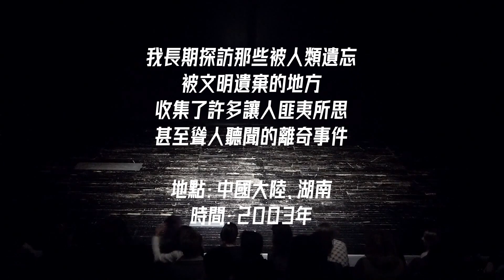《懸疑驚悚小劇場第四集—改頭換面》，請您品味！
杰銳是一個長期在世界各地自助旅行的背包客。
不斷地在探訪被人類遺忘、被文明遺棄的地方。
在旅途中他意外地參與了許多讓人匪夷所思，甚至聳人聽聞的離奇事件…

本報訊
為豐富生活性、藝術性內容，中華新聞雲特別與「寡人小劇場」合作，由陳杰銳以獨角戲方式演繹「懸疑驚悚小劇場」，預計每週上架一集，歡迎收看。

第4集要帶給大家的故事叫做改頭換面。
清朝末年，中國大陸湖南與貴州交界的一個小縣城，發生了好幾起離奇的案件，先是發現了死者的腦袋，但是又跟找到的屍體對不上號。
官府捉到的雖然都是現行犯，但是屍體與腦袋還是陸續出現，連續幾次之後把老百姓都嚇壞了，然而沒想到最後的結局，竟然是個帶些烏龍色彩的黑色喜劇…
接下來就請您一起進入寡人小劇場、欣賞本期的寡人獨角戲。

地點：中國大陸、湖南
時間：2003年
故事：改頭換面

請您細細品味！